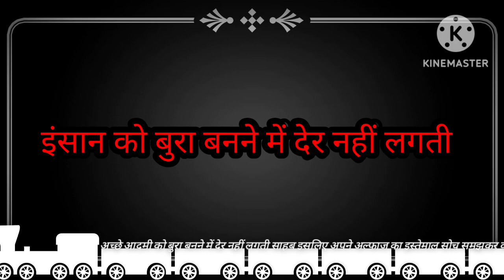Mufti_Ayaz_Raza_Manzari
Mufti_Ayaz_Khan_manzari_puranpuri
zindagi_keliye_inmol_batye_______please
subscribe_my_channel_gkr_network